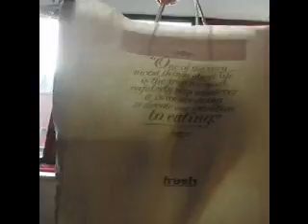Zuza Russian Blue Cat and the bags